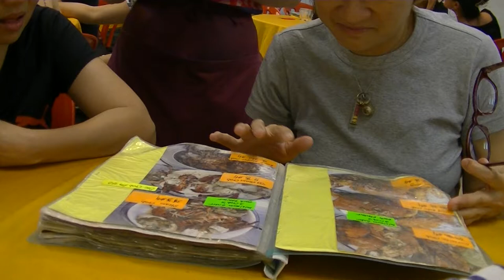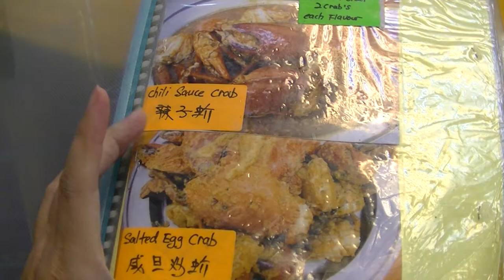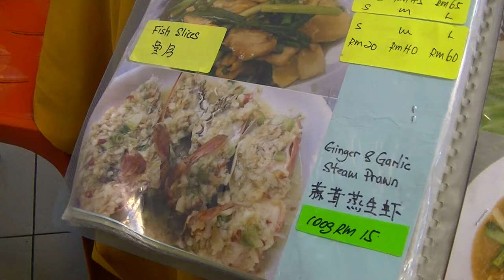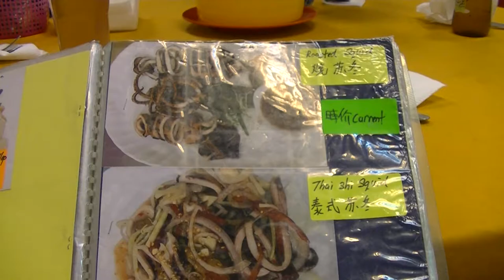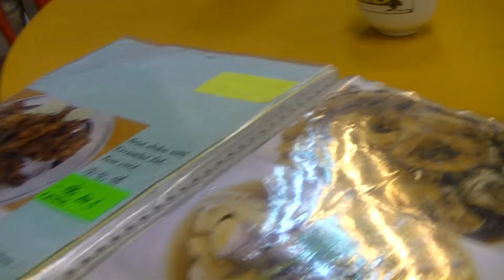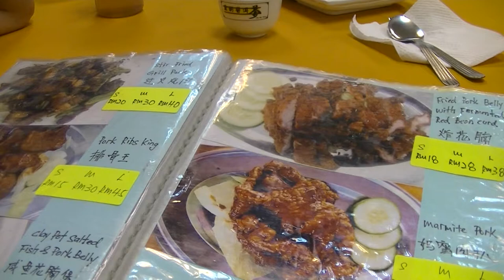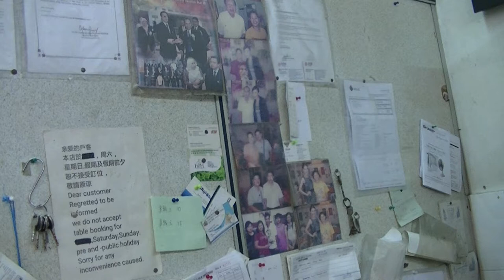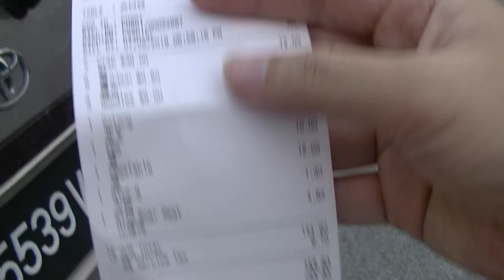Restoran New Wong Poh, PJ, 7 Sep 2019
2019 (Published In)

Restoran New Wong Poh
3.8
651 Google reviews
$$Chinese restaurant
Casual · Good for kids · Good for groups

Address: 34, 36, 38, Jalan BM 1/2, Taman Bukit Mayang Emas, 47301 Petaling Jaya, Selangor
You visited in September 2019

0:10, 6:00, 12:00, 18:00, 24:00, 30:00, 36:00, 42:00, 48:00, 54:00, 1:00:00, 1:06:00, 1:12:00, 1:18:00, 1:24:00, 1:30:00, 1:36:00, 1:42:00, 1:48:00, 1:54:00, 2:00:00, 2:06:00, 2:12:00, 2:18:00, 2:24:00, 2:30:00, 2:36:00, 2:42:00, 2:48:00, 2:54:00, 3:00:00